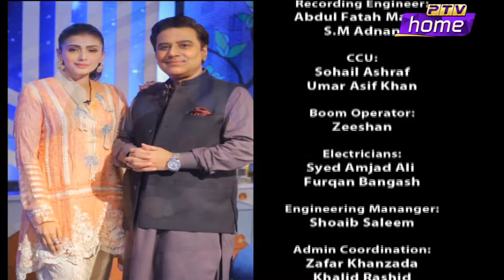| STAR & STYLE SEASON 3 | MAIRA KHAN & SAIM ALI | 22nd JAN, 2023 | PTV HOME |